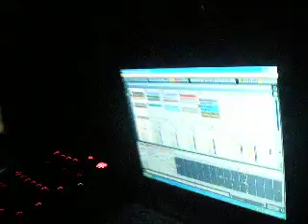Deepfunk @ Panoptic Part 2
Track: Deepfunk - Nebula